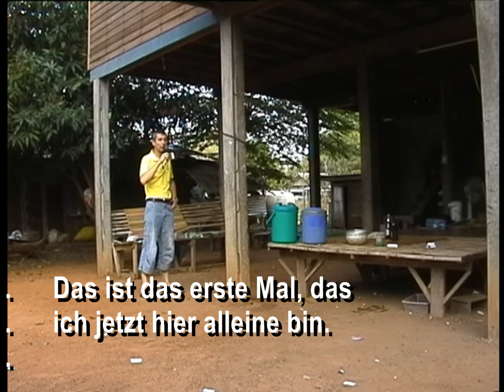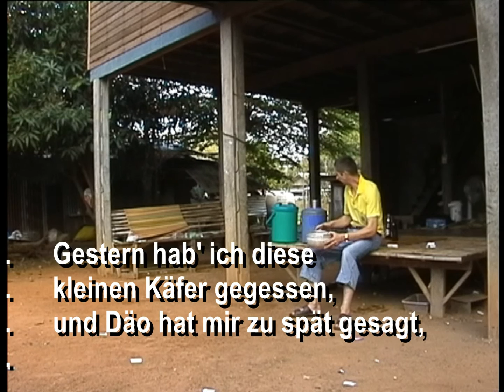Zwischenkommentar (Thailand 2.5)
Kurzreportage aus dem DVD-Filmarchiv der Familienchronik
von Patrick Siebrandt แพทริค สีบรันด์ จากประเทศเยอรมนี
Aufnahme am 10. April 2008
mit Panasonic NV-DA1EG auf Mini-DV-Kassette

ครอบครัวในอดีต ของ แพทริค สีบรันด์

แบบดั้งเดิมการนวดแผนไทย ช่องวิดีโอ ของ แพทริค สีบรันด์